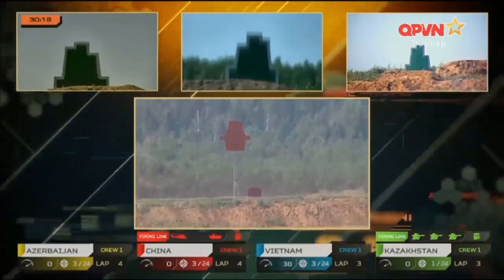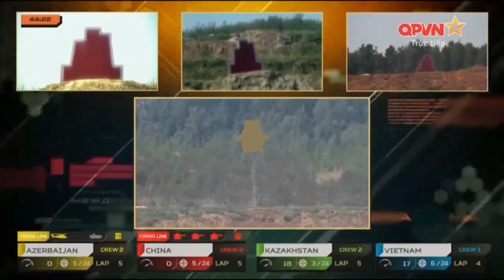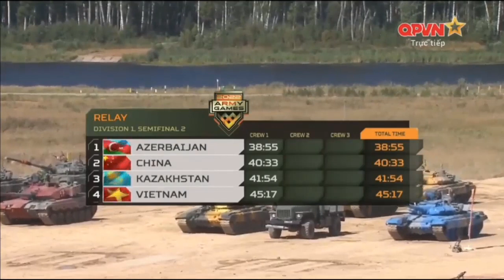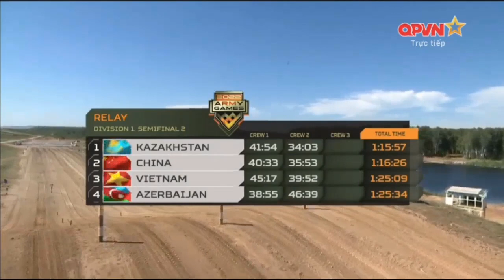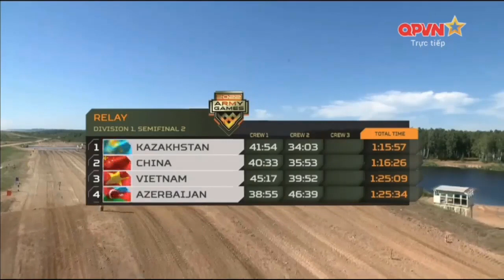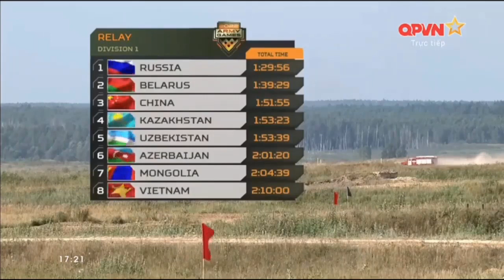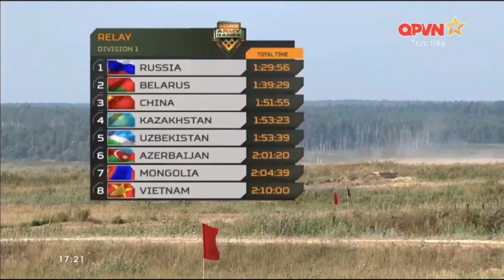Bắn quá kém, Trung Quốc bị ĐT Xe Tăng Việt Nam bỏ xa về hiệu suất diệt mục tiêu ở BK Army Games 2022